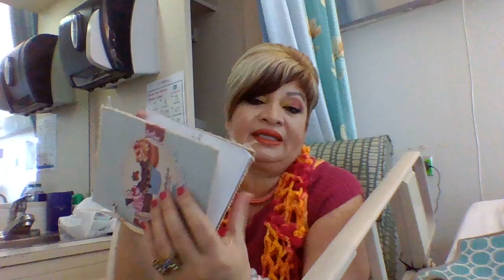VIDEO ATRAZADO LO QUE LLEVO EN MI BOLSO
BUENO ESTE VIDEO ES DE LOS ARTICULOS QUE LLEVO EN MI BOLSO ES ATRAZADO PERO SEGURO ESPERO QUE LE GUSTE CON MUCHO CARIÑO FUE EN EL HOSPITAL CUANDO ESTABA CON MI PAPA PERO YA ESTA MEJOR DE SALUD GRACIAS MIS PRINCESA Y AMIGOS POR SIEMPRE RESPALDAR MIS VIDEO LOS QUIERIO DE CORAZON SON UN RALLITO DE LUZ EN MI VIDA